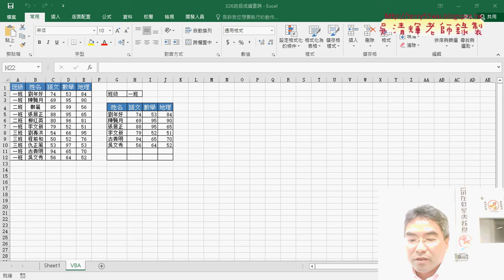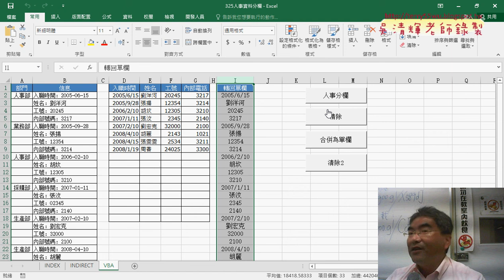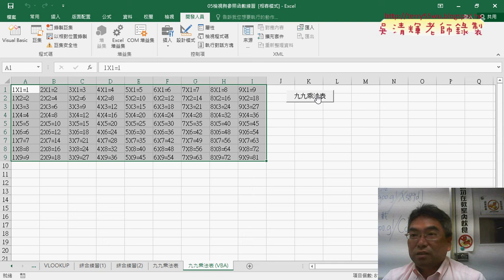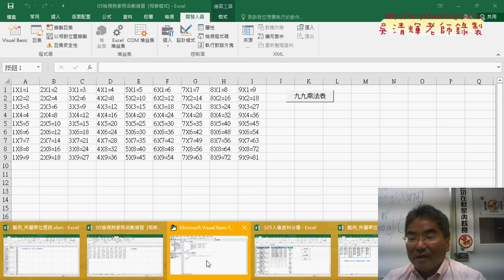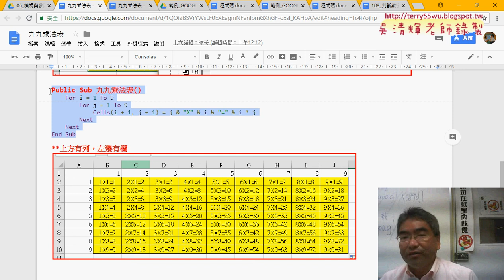07 回家練習題說明